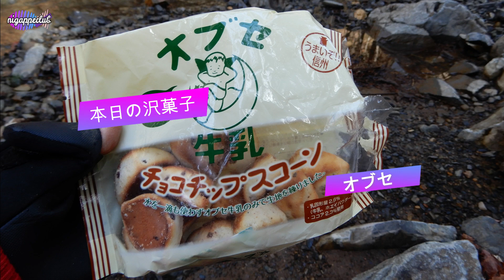【源流釣り】高巻に挑む！～木曽川～釣果は良かったけど退渓が怖かった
木曾川の滝が多い支流に釣行に行きました。
渓魚のコンディションは最高に良かった。
すでに魚が瀬に出ている場所
水底にはりついている場所
いろいろありましたが
状況に応じ釣法を変え楽しみました。
道中、高巻きも多く山肌を登り降りも多かった。
慣れている場所は様子を知っているので、難なく行けましたが、高いゴルジュの滝は初めて来たし、様子も不明だったので退渓しました。
が！その退渓が怖かった！
ガチガチに固められたのり面の脇の木々を頼りに登りました。
あまりの恐ろしさで撮影できませんでしたので下からの様子を紹介しています。
こういう時の為にもGoPro欲しい(´Д｀)
コンデジじゃ限界ありすぎです。
つたない動画ブログですが、どうぞ最後までご覧下さい。